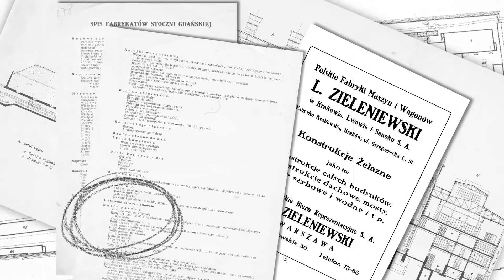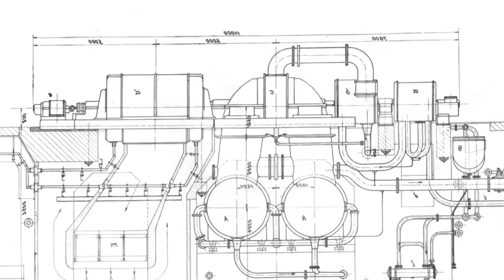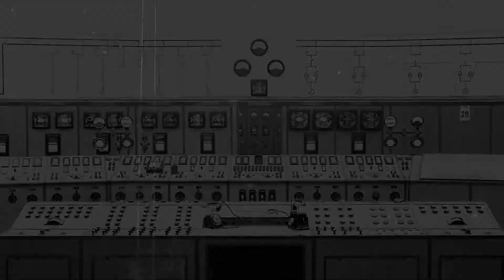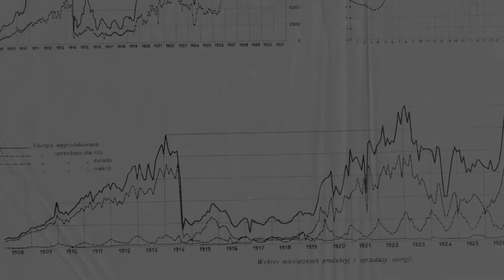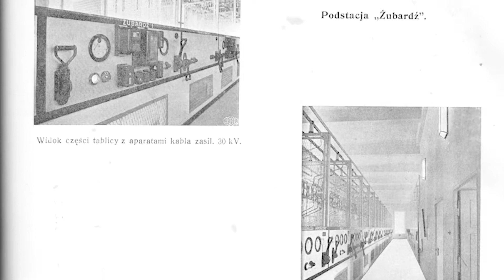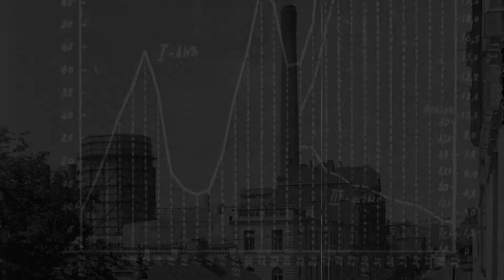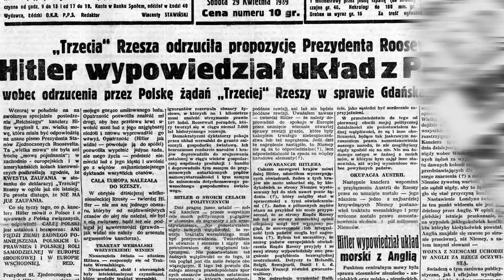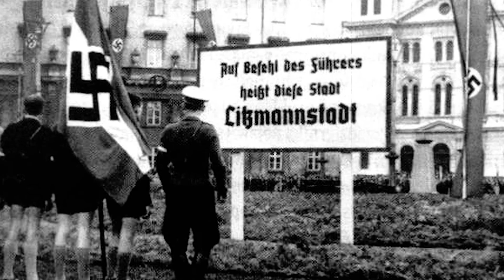Nowa energia dla Łodzi - odcinek 2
Nie potrzebujecie specjalnego wehikułu, by stać się świadkami historycznych wydarzeń. Przed Wami drugi z cyklu filmów, który stworzyliśmy przy współpracy z 🔋 Nowa Energia Dla Łodzi.

Opowiemy Wam o historii miasta i roli Elektrowni Łódzkiej, a potem EC1, w jego życiu 🏭. Przez kilka dziesięcioleci to stąd płynęła energia napędzająca tramwaje 🚋, oświetlająca sklepowe wystawy💡 czy poruszająca maszyny 🏗️ w fabrycznym mieście.

Zapraszamy na seans